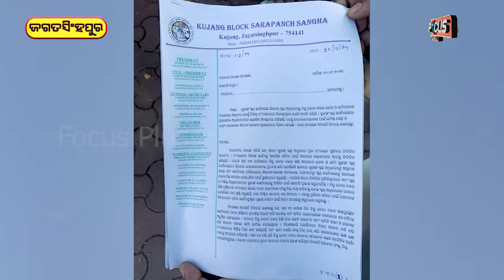'ଗାଁ କୁ କଲ୍ୟାଣ ମା କୁ ସମ୍ମାନ' ଚିତ୍କାର ପଛରେ କାନ୍ଦୁଛନ୍ତି ପରି-ପିହୁ l